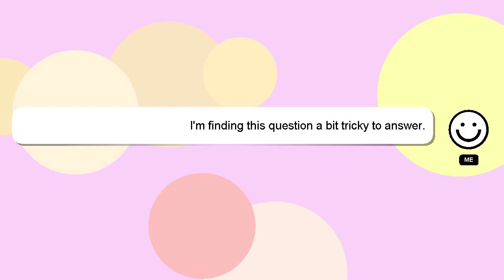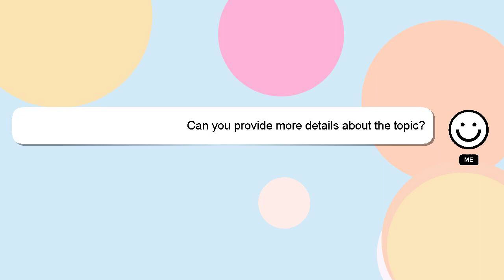How to calculate tension force?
Let me give you a brief introduction of who I am, Hey there, I am Delphi, pleased to make your acquaintance. I am here to help you get the answers you are seeking. - How to calculate tension force?

If you provide an answer, I will 'heart' it as a sign of gratitude.

*2 What we are experimenting :*